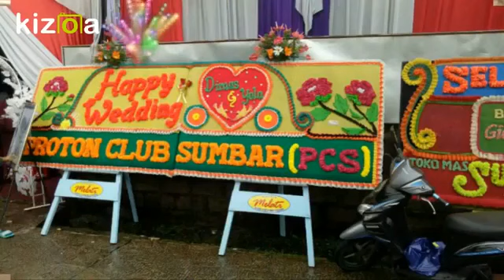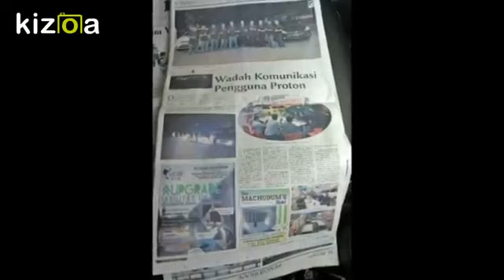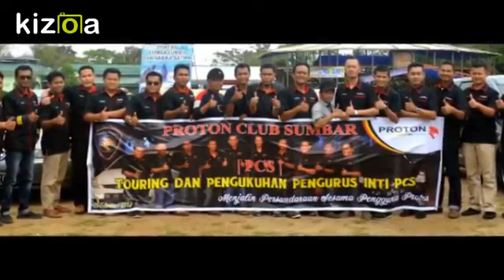Proton Club Sumbar - Dokumentasi Kegiatan Proton Club Sumbar 2